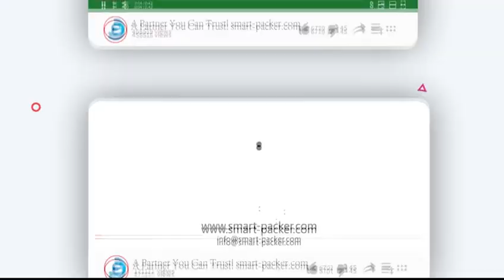التلقائي آلة صنع كعكة القمر مربع كيس وسادة نوع تدفق آلة التعبئة والتغليف مع آلة للكشف عن المعادن